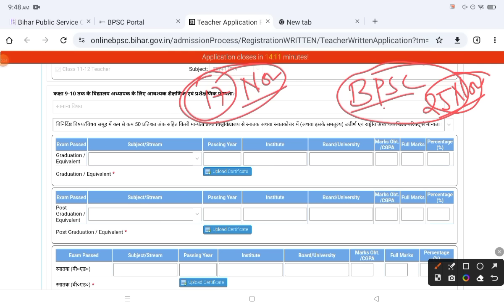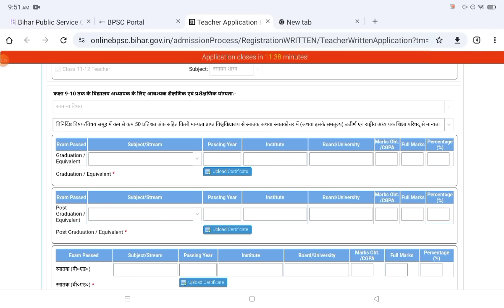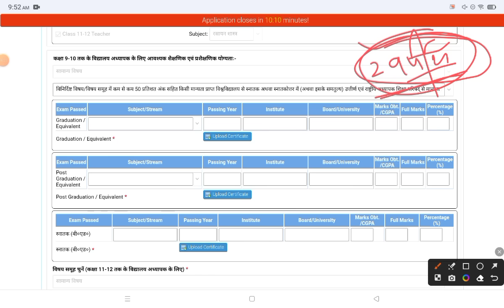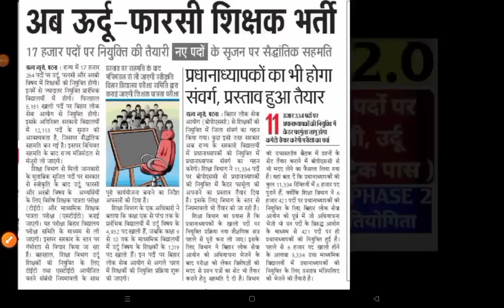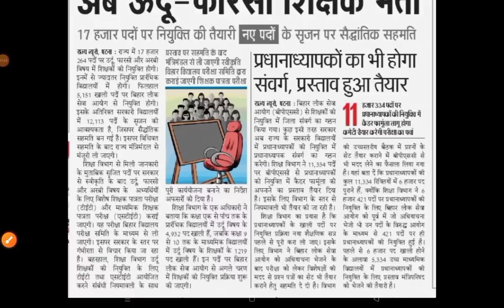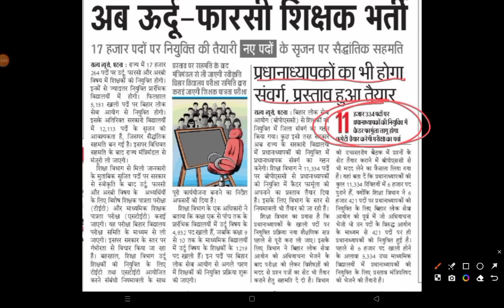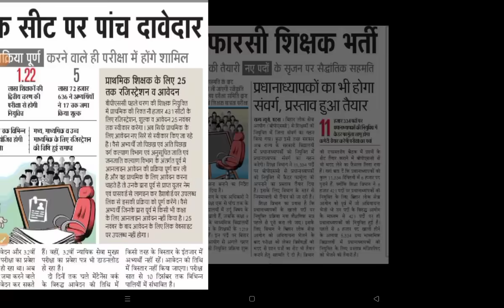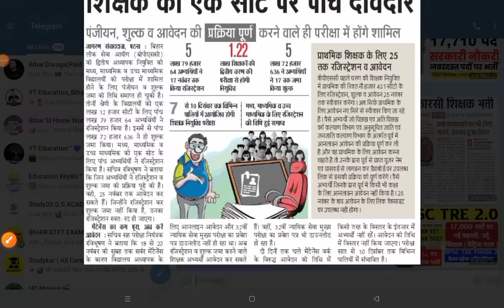BPSC TRE 2.0 FORM LAST DATE | BPSC TRE 2 LATEST NEWS | BPSC TRE, BIHAR TET, STET | 28 हजार नई बहाली😱